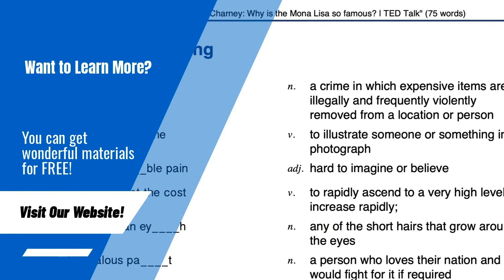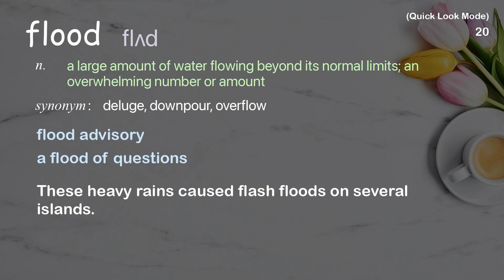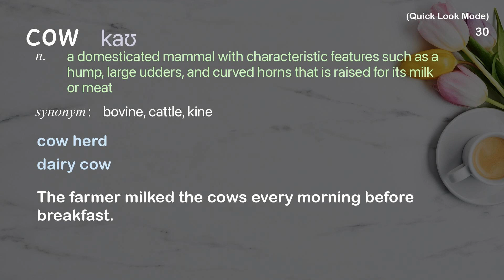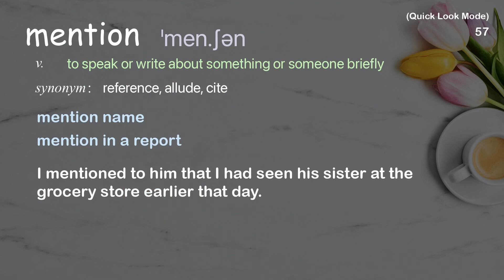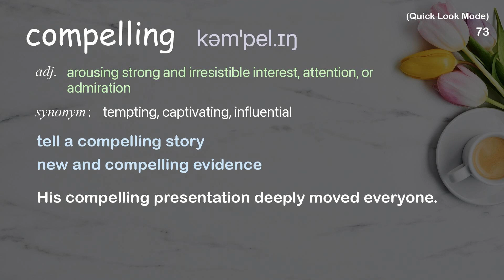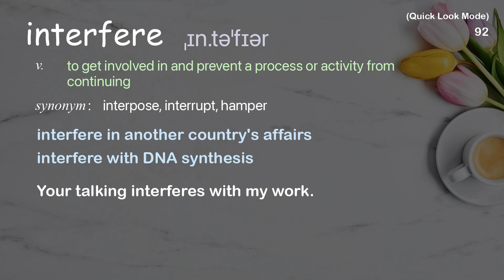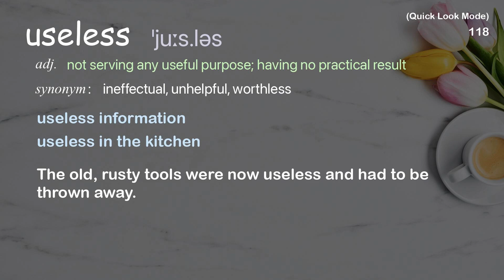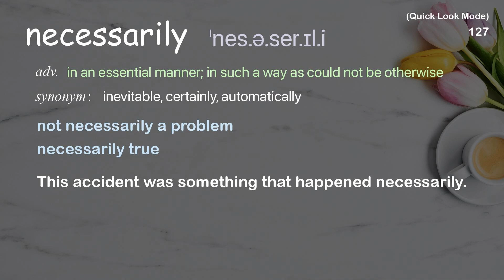127 Academic Words Quick Look Ref from "How to turn off work thoughts during your free time | TED"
■PLEASE NOTE

■Reference Source
Guy Winch: How to turn off work thoughts during your free time | TED Talk